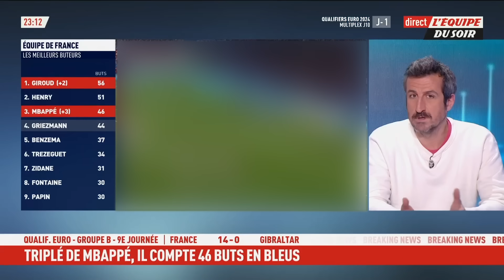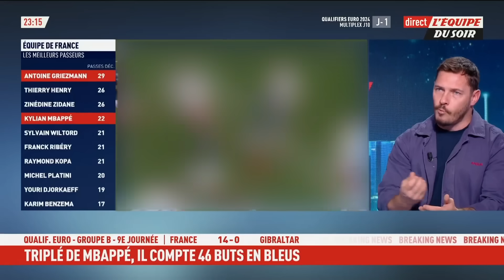France 14-0 Gibraltar - 300 buts dont 46 en Bleus pour Mbappé : quelle stat est la plus marquante ?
Dans une soirée mémorable ce samedi à Nice, Kylian Mbappé a atteint la barre impressionnante des 300 buts, marquant ainsi une étape extraordinaire dans sa carrière.